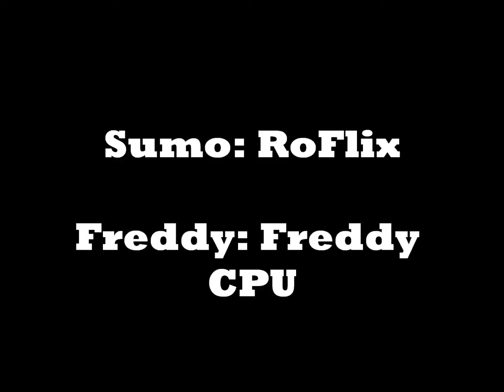Robloxian Renegades: Episode 3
Sumo Smack Down! Eminem Lyrics Version! Episode 3 of Robloxian Renegades!